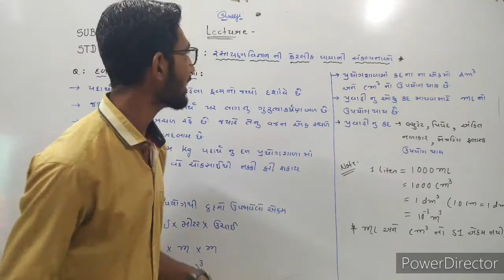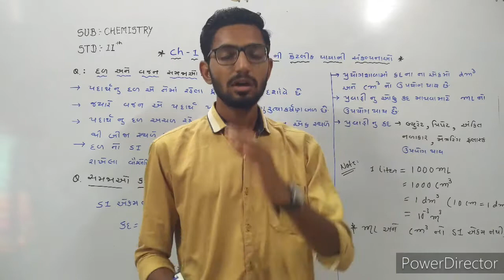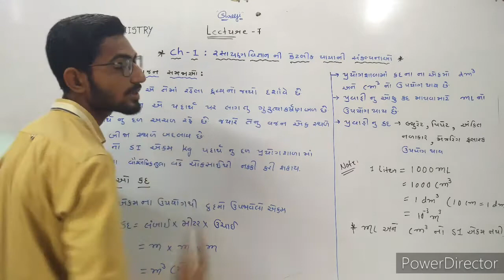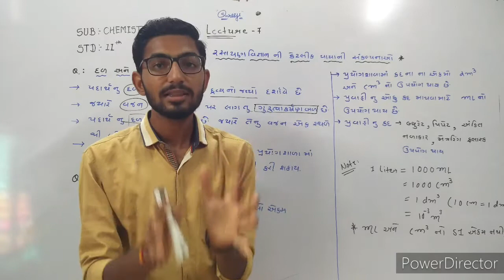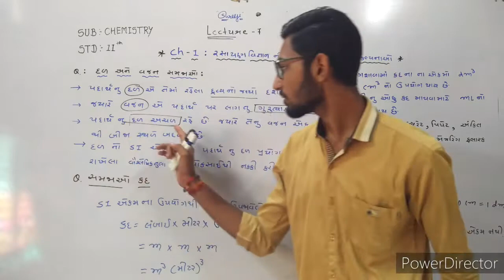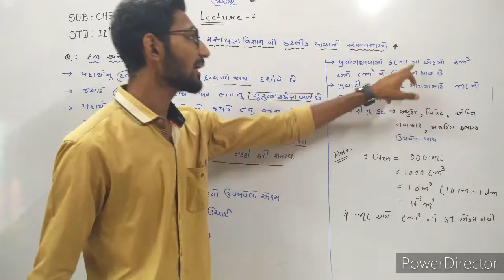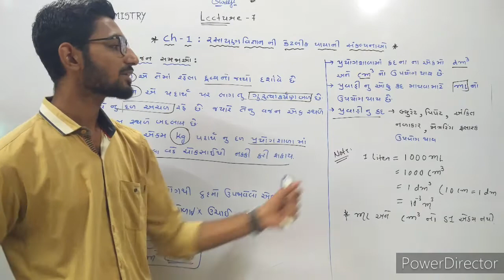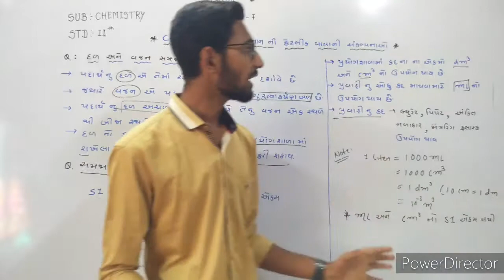Chemistry Std-11 Ch-1 Lecture-7